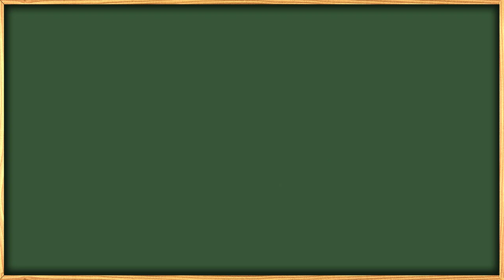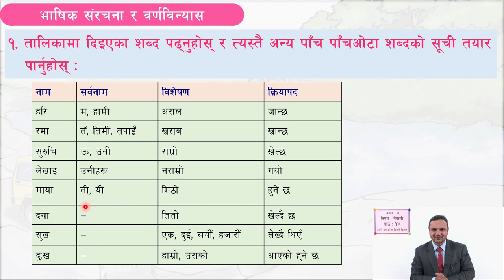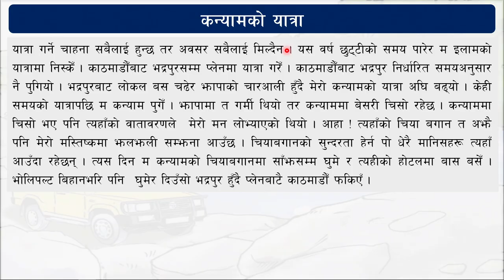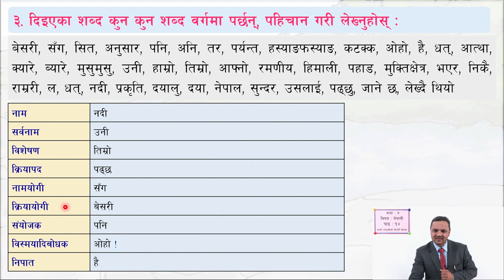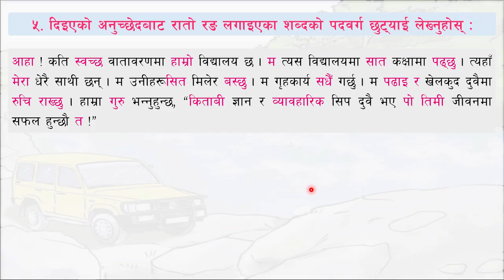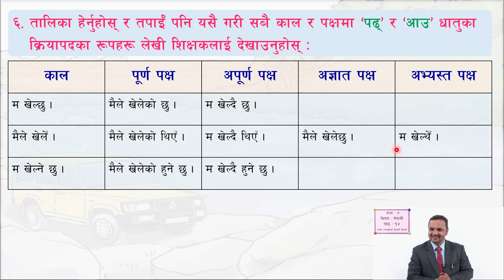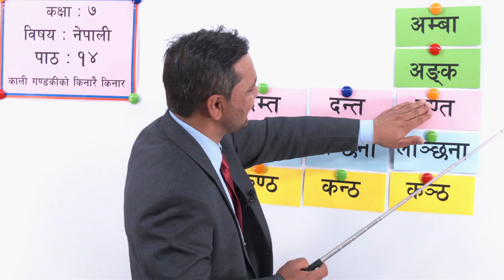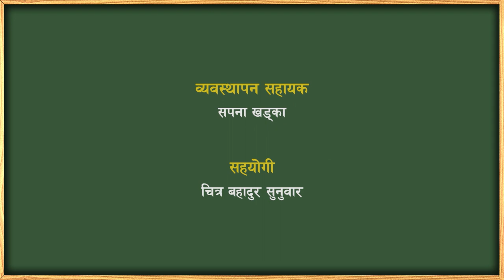६४ कक्षा ७ नेपाली काली गण्डकीको किनारै किनार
कक्षा: ७
विषय: नेपाली
एकाइ/पाठ: १४ काली गण्डकीको किनारै किनार

सानोठिमी, भक्तपुर
© Center For Education and Human Resource Development
Sanothimi, Bhaktapur